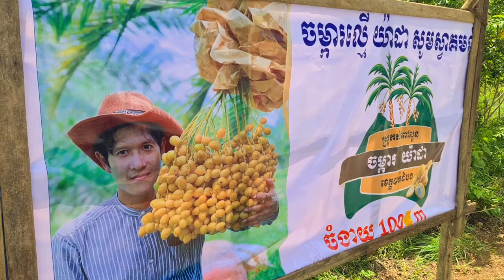Date Palms Farm In Sampov Loun -Battambang Province -ចំការល្មើរនៅសំពៅលូន​​ -​ ខេត្ត បាត់ដំបង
Welcome to KiM MiNi-VloG Channel,